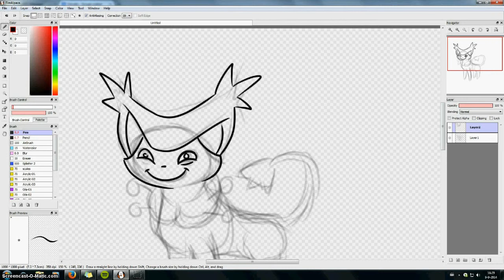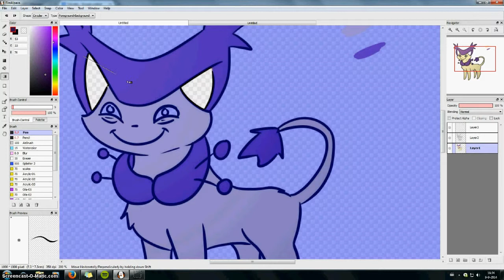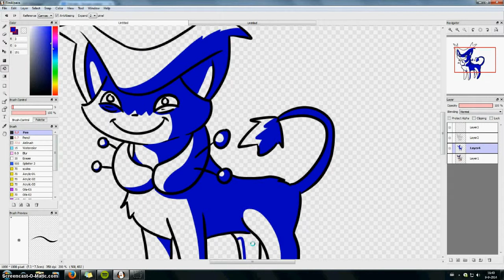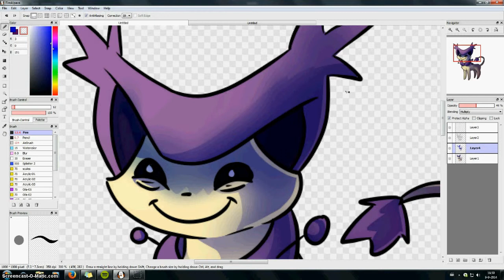Adorable Delcatty - Speeddrawing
How could anyone say no to a face like that?